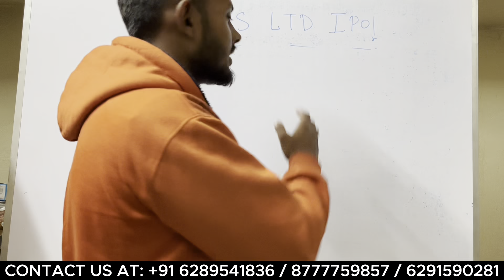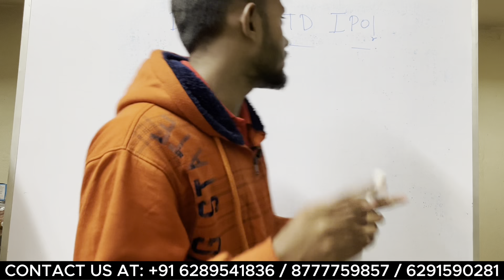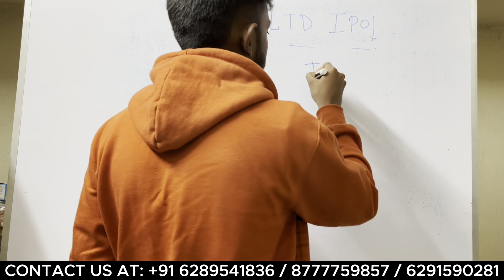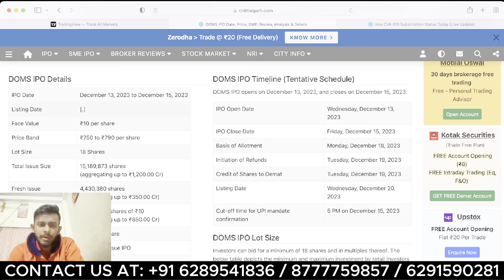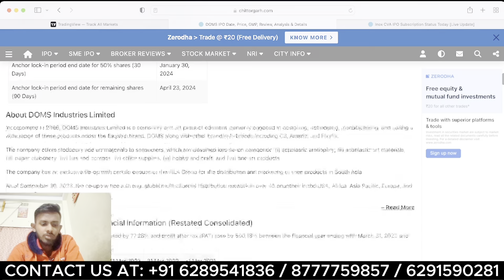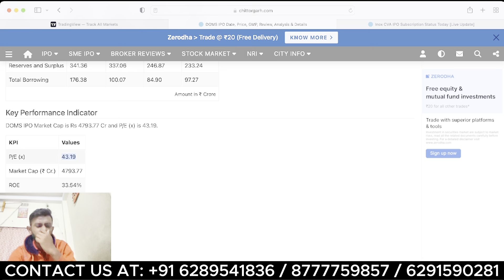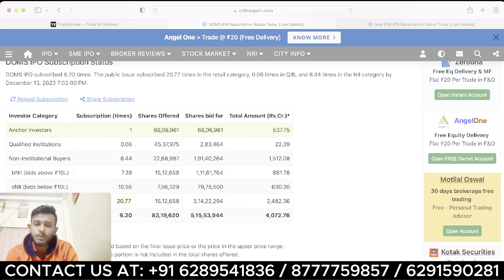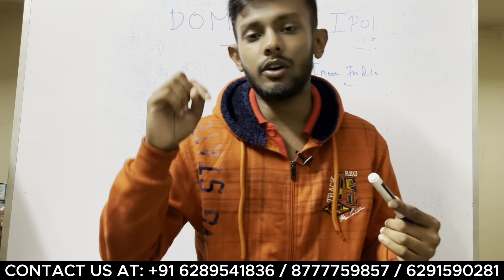DOMS Limited IPO Detailed Analysis | Apply or Not❓New IPO Review🤑 | Raj Karmakar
Open Your Demat Account In India's No. 1 Discount Broker (Upstox) FREE ( Mandatory For Joining Raj Karmakar Private Telegram Group )

For Free Telegram Group (Only for Swing Trading and Future Trading)

Caution: Getting into my Courses Immediately Leads to Change in Mental Framework and Chances for Success in any area of Life!

1) DOMS IPO Review
2) DOMS IPO Detailed Analysis
3) New IPO in this month for listing gains
4) Stock Market for beginners in Bengali
5) শেয়ার বাজারে টাকা কামানোর উপায়